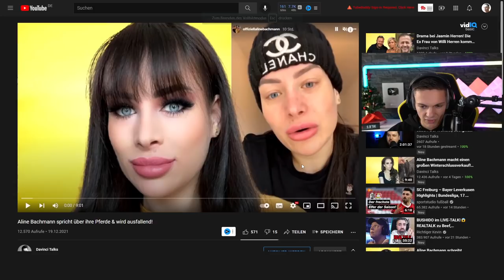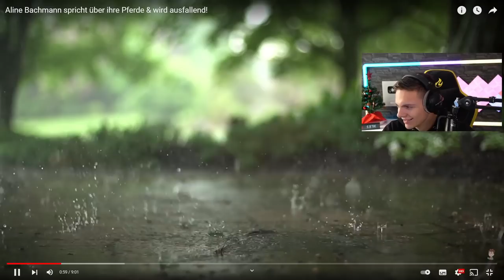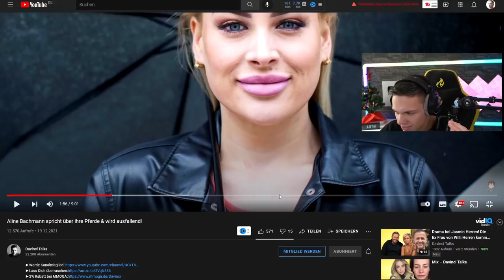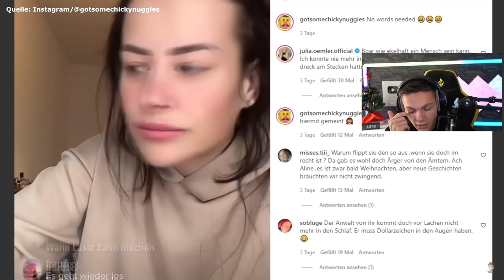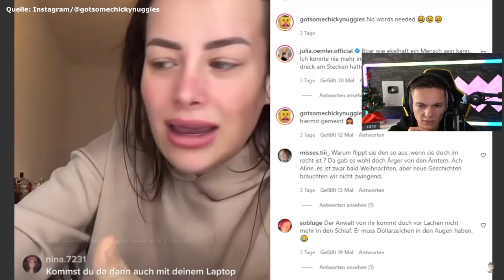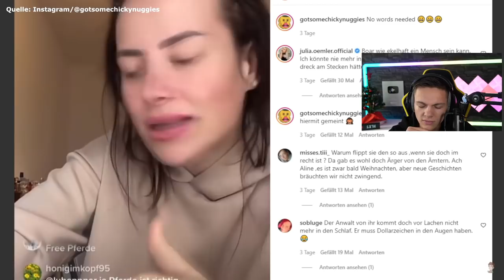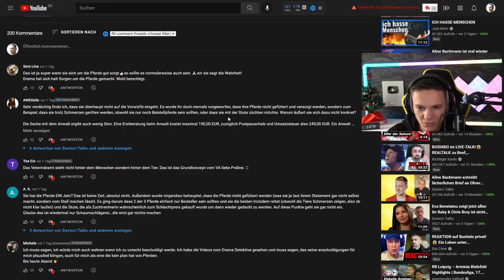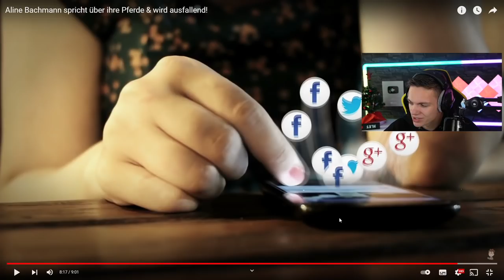Aline Bachmann VERKLAGT YouTuber wegen ihren Pferden!